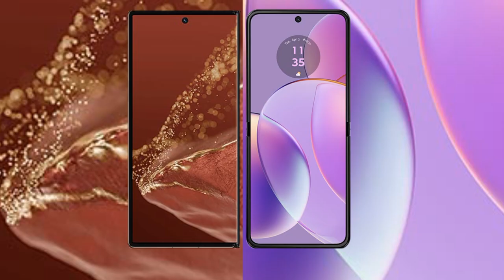Huawei Mate XT Ultimate vs Motorola Razr 40 Review